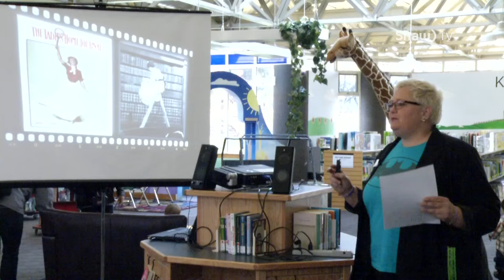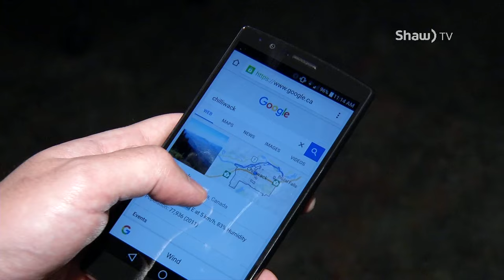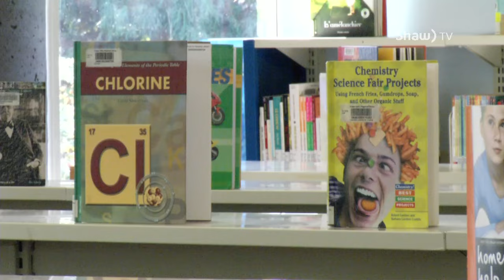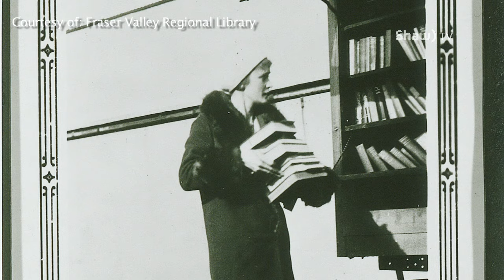FVRL's 85th Anniversary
After so many years, the Fraser Valley Regional Library continues to inspire local readers, literally.